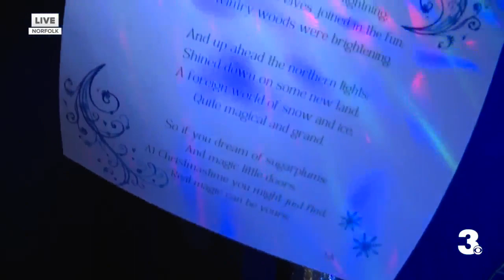WinterFest returns with new displays